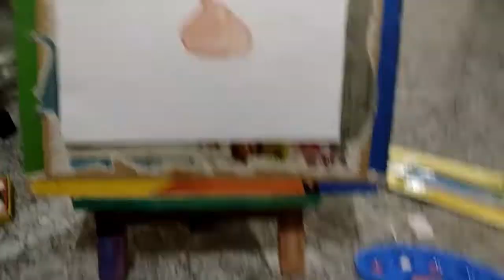Dad ,daughter Art Challenge.அப்பா மகள் நடுவே ஓவிய போட்டி.Select the better picture.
Dear Friends,
Thanks for your love and support.
vote for daughter's painting - Ice cream world as 1.
vote for dad's painting -flowers as 2.